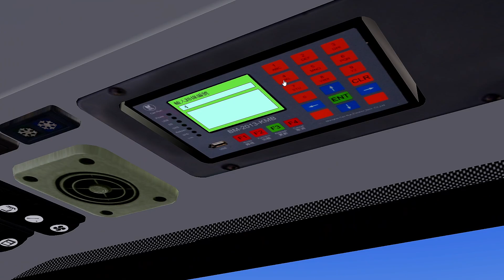OMSI 2 KMB 47X 秦石 → 葵盛東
本頻道只會出OMSI 2 片
記得Like Share and Comments ! 觀眾出咩要求都ok(盡量接受)
Support:

電腦配置:
CPU: I5 10400
RAM: 16GB
GPU: GTX 1660 Super
SSD: 500GB

Links of this video that I used

Map: 37M city v5
Link: F O R G O T

Bus: AVW (Tuned Sound By TK Kevin, texture by me, paper pais by ED, Repaints by LF 5502)
Link: N/A

addons: Sweet FX